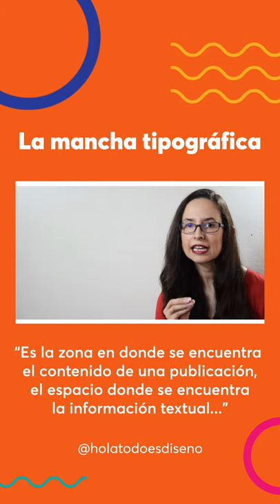La mancha tipográfica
Hoy la maestra Sandra Altamirano nos hablará un sobre lo que es la mancha tipográfica. ¡Quédate con nosotros para saber más!